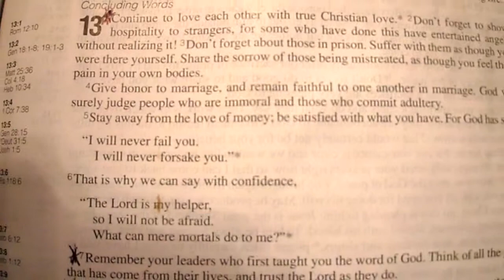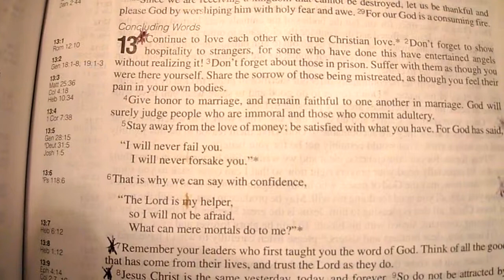Pastor CeCe McCall-McCoo - Act Like HE'S with You - Pt.1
Sunday, July 17, 2011...Pastor CeCe McCall-McCoo gives a powerful word of conviction, correction, and exhortation in her sermon entitled, " Act Like HE'S with You"...Enjoy and please visit us @